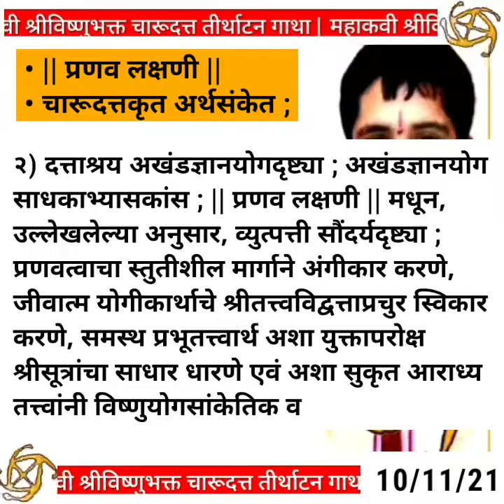संग्रहीत | Documentary about # Dattashraya : भारतीय योगी श्री विष्णुभक्त चारूदत्त | D.TV News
• About Us : संपूर्ण विश्लेषण ;

संग्रहित अभ्यासपर

(जळगावचे सुविख्यात साहित्यकारांसमवेत चर्चा)

The Largest Marathi Daily New Analysis by
|| Indian Yogi Shri Charudatta Thorat ||

• सदिच्छा : -

- || राजकवी चारूदत्त ||

Charudatta Thorat : महाकवी श्रीविष्णुभक्त चारूदत्त

The Science of Dattashraya : By Indian Yogi
|| Lord Vishnu bhakta Charudatt

Subject & Topic
Latest Online Story

• Subject - THIS VIDEO IS UPDATED

|| लोकाग्रहास्तव अभ्यासकांकरिता ||

Educational News
Topics & Sciences

Official Documentary